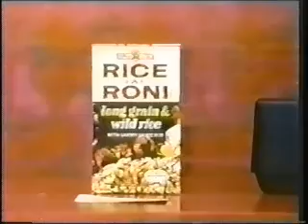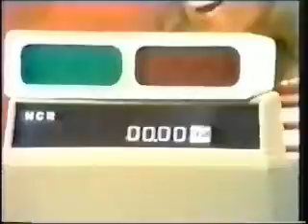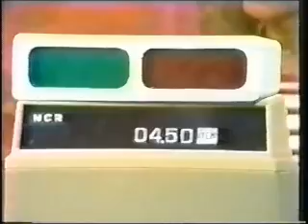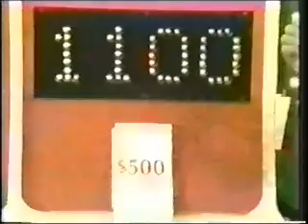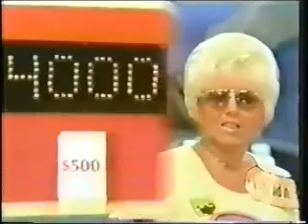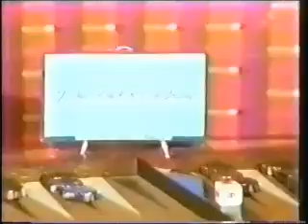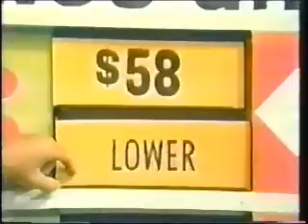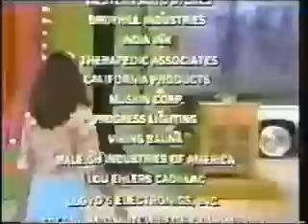The Price is Right | (10/25/77)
Pricing Games:
Grocery Game
Card Game
Squeeze Play
Most Expensive
3 Strikes
Bonus Game